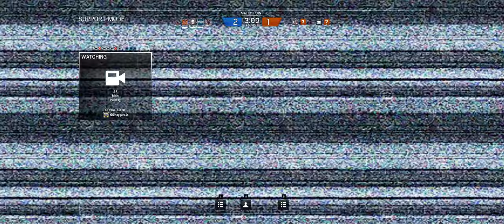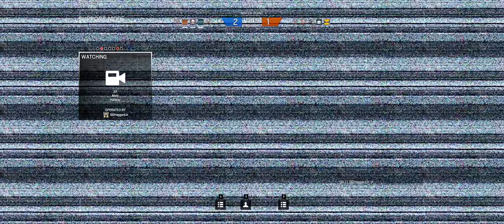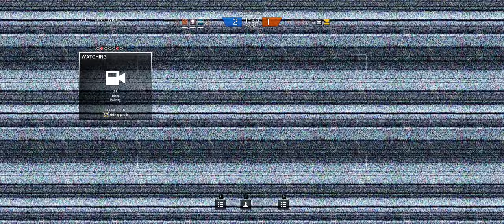Rainbow Six Siege + Part 354 + Border TDM Hostage + Dust Line cts crew